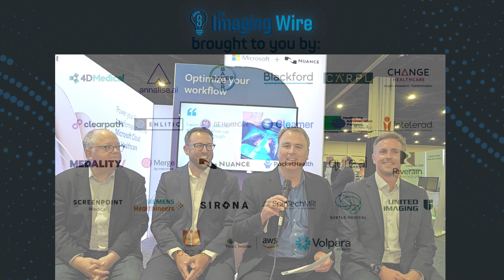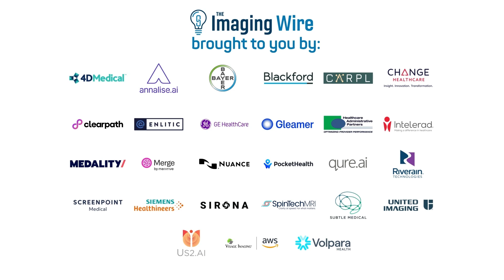SIIM 2024 -- Interview with Microsoft and Flywheel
We discussed AI adoption for both clinical and research applications -- as well as a range of other imaging IT topics -- at SIIM24 with Matthew Lungren MD MPH and Jamin Wunderink of Microsoft Health and Life Sciences and Travis Richardson of Flywheel.io.